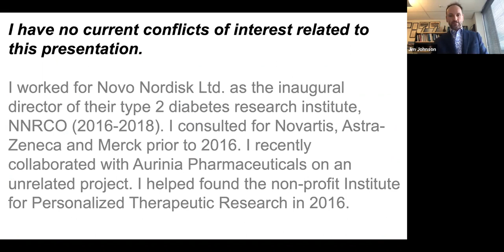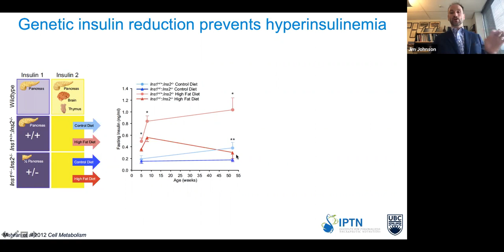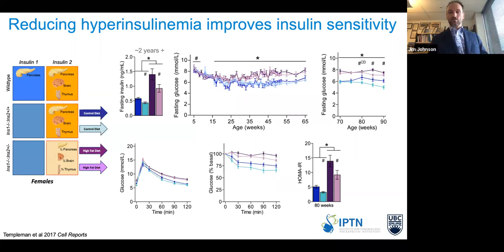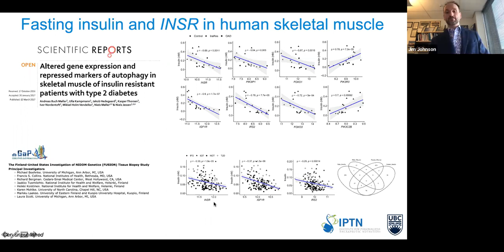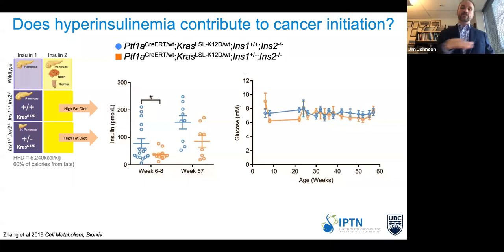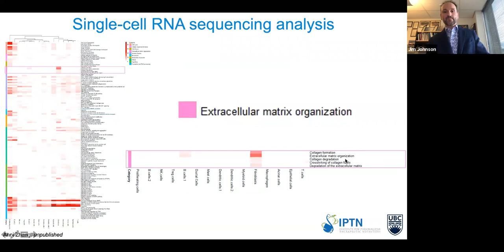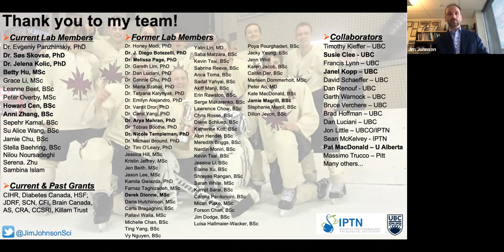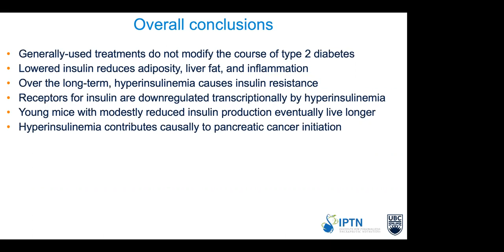Biochemistry Colloquium: James Johnson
The Role of Insulin Production in Insulin Sensitivity, Obesity, Longevity, and Cancer